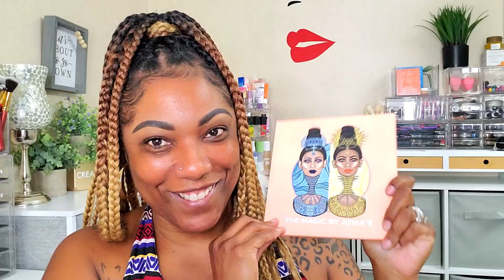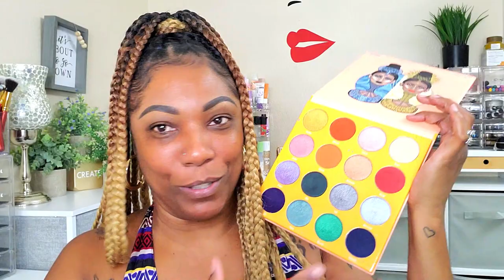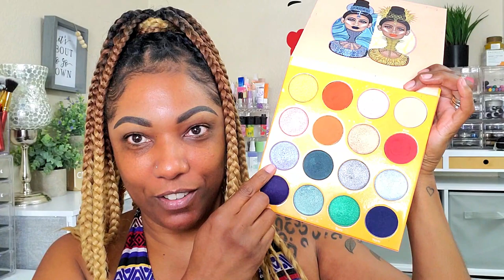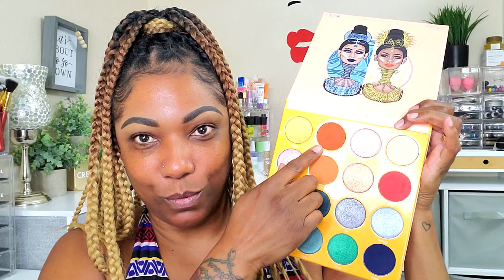Palette Bingo Collab with LonDen Makeup Artistry!! | Juvia's The Magic Palette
Hi Guys!!

Thank you for stopping by to check out my palette bingo collab video with LonDen Makeup Artistry!!  This video was a lot of fun to do!  Make sure you check out Lonette's video as well and show her some love!!

Mail:
Kolorful Kalmele
5198 Arlington Ave #363